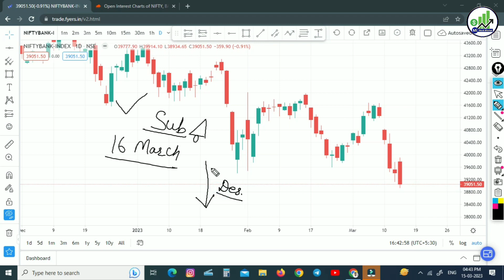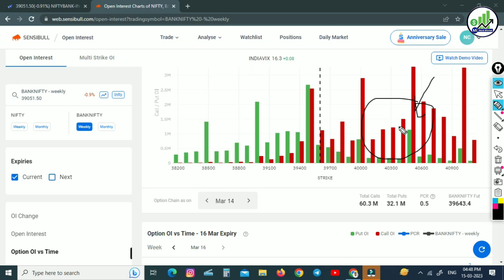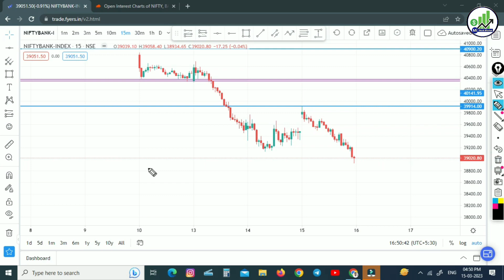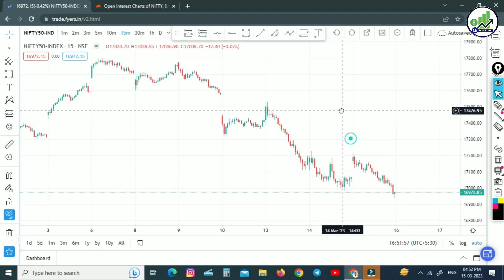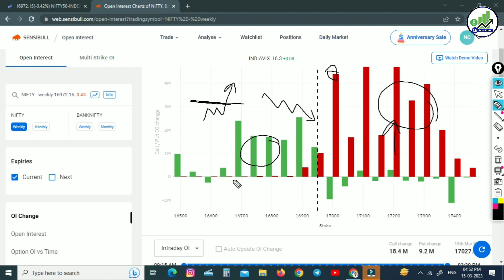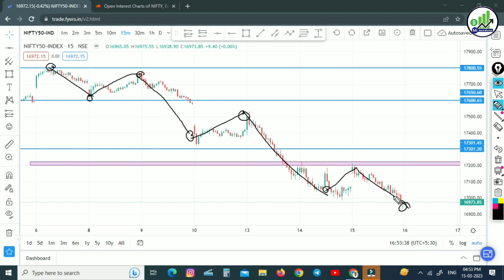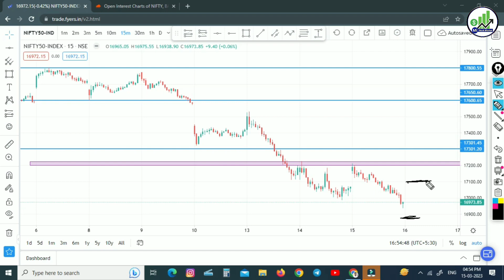Nifty & Banknifty analysis for Expiry 16 march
nifty and bank nifty important levels
nifty and bank nifty trading setup
nifty and bank nifty expiry